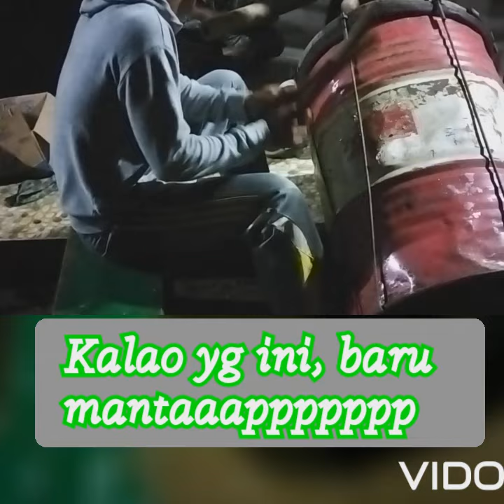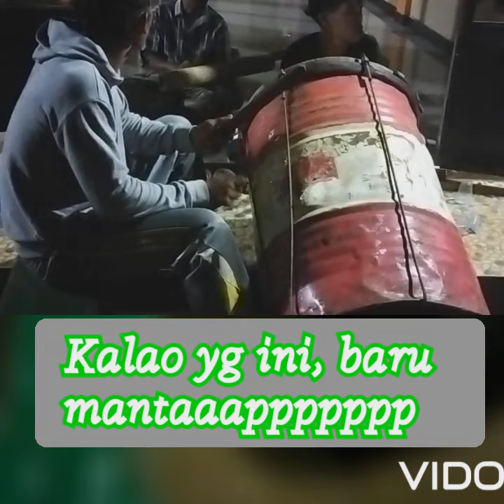Kurang personil BRO....